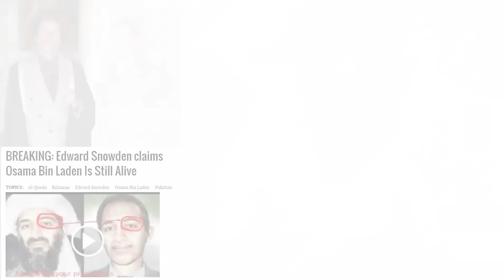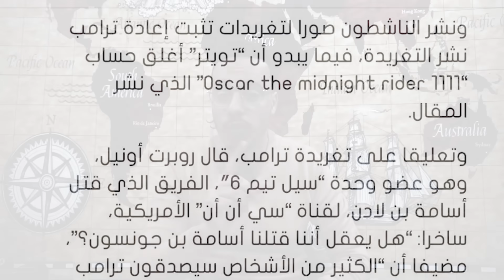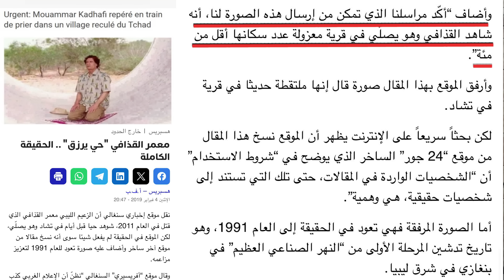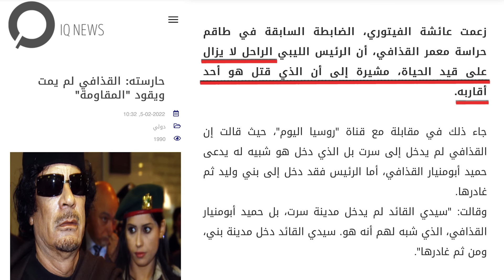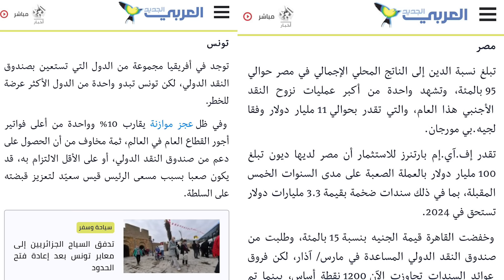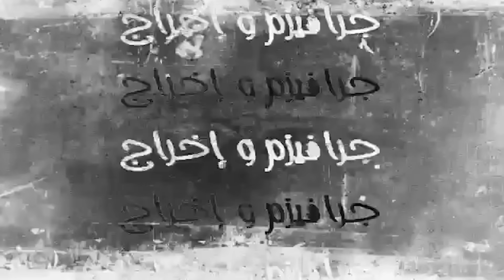ليلى عبد اللطيف توقعات صادمة 2024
إستقالة رئيس عربي على الهواء مباشرة في سنة 2024، عودة شخصية سياسية عربية شهيرة الى الظهور بعد الإعلان عن مقتله وإغتياله، هل هو معمر القدافي أم صدام حسين أم هو أسامة بن لادن، وهل فعلا سينهار الإقتصاد العالمي في سنة 2024، في هذه الحلقة من سميع سنرصد لكم ما توقعته ليلى عبد اللطيف في السنة الجديدة.